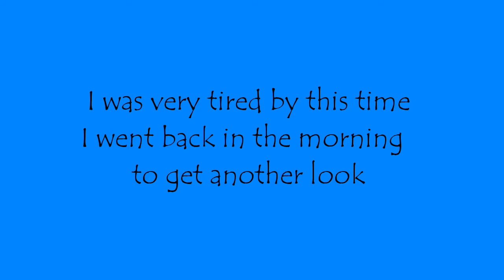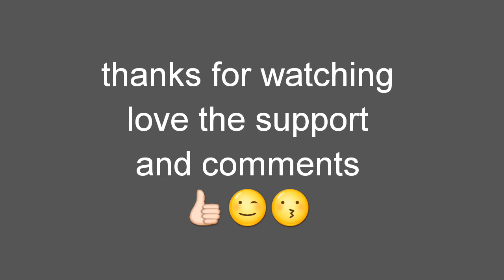Humpty Dumpty had a great fall..... 🙀... Vlog on new project... The barn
Long day at work on the barn roof...